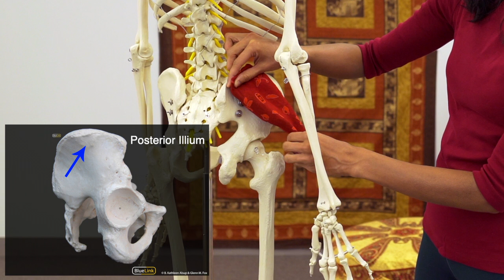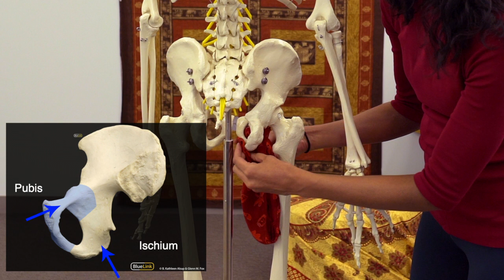Introduction to Anatomy Through Yoga: Hip Rotators, Abductors and Adductors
Introduction to Anatomy Through Yoga is a video series with the goal of understanding the actions of yoga through an anatomical perspective. Each video discusses the biomechanics of yoga by breaking down the dynamic anatomical components of a variety of poses in specific regions of the body.